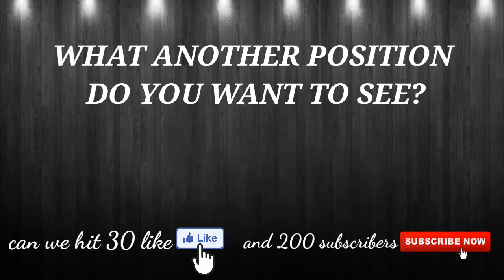FIFA 21 - TOP 30 BEST STRIKERS RATING IN FIFA 21 PREDICTION / FT: MBAPPE, LEWANDOWSKI, AGUERO...etc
FIFA 21 - TOP 30 BEST STRIKERS RATING IN FIFA 21 PREDICTION